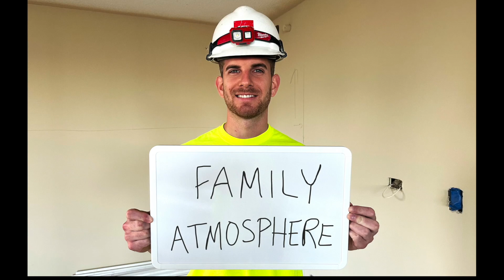Best Companies to Work for in New York State